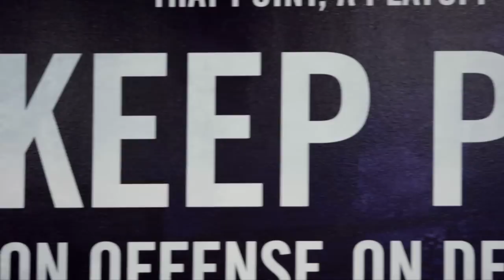Dancing With Braylon (Full Feature HD)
Braylon Beam, a young Carolina Panthers fan with cancer, became a viral sensation through his dancing and the adoption of the team's "Keep Pounding" motto.